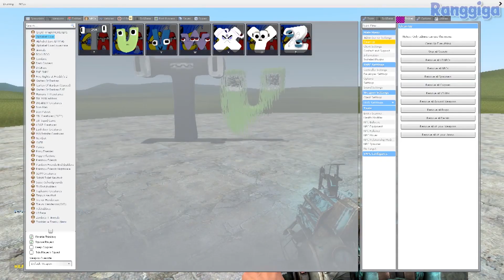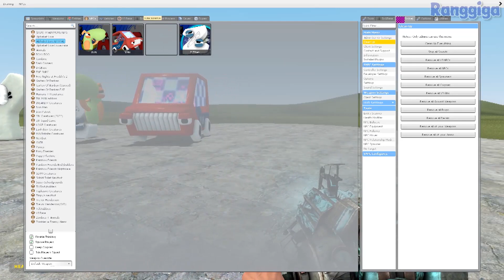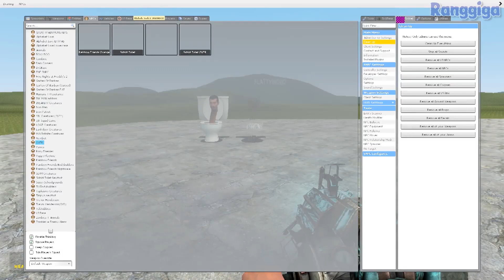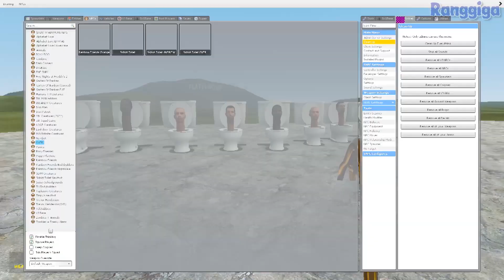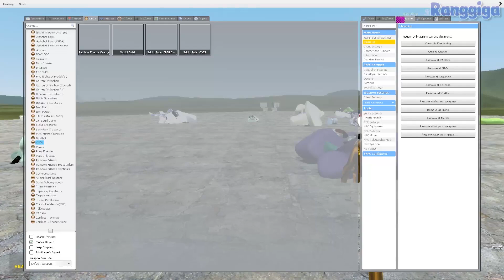SKIBIDI TOILET VS ALPHABET LORE IN GARRY'S MOD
Garten of Banban is a game by the Euphoric Brothers. It is part of the controversial mascot horror genre and is the Euphoric Brothers' 8th game overall. Upon release the game was met with a very mixed reception from gamers and critics alike, It received a lot of popularity on the internet as well as a lot of criticism and unfortunately, hate.
Garry's Mod is a 2006 sandbox game developed by Facepunch Studios and published by Valve. The base game mode of Garry's Mod has no set objectives and provides the player with a world in which to freely manipulate objects. Other game modes, notably Trouble in Terrorist Town and Prop Hunt, are created by other developers as mods and are installed separately, by means such as the Steam Workshop.